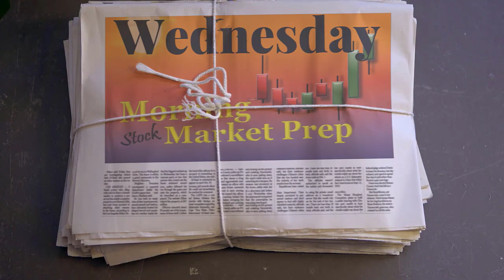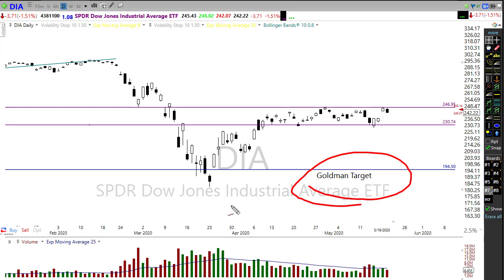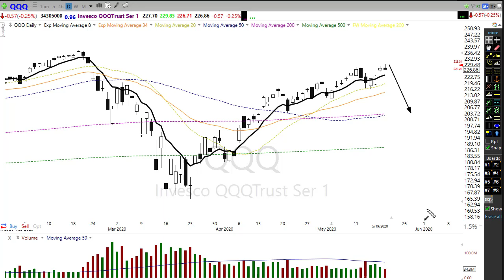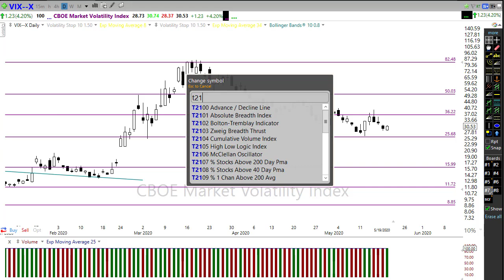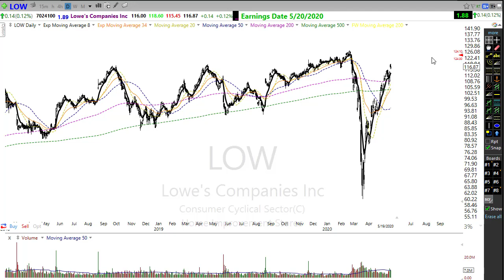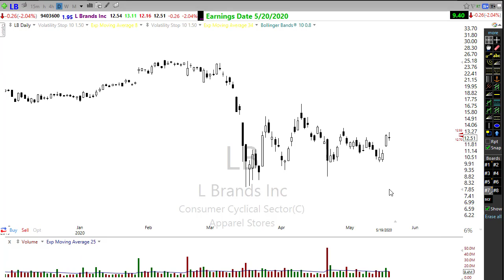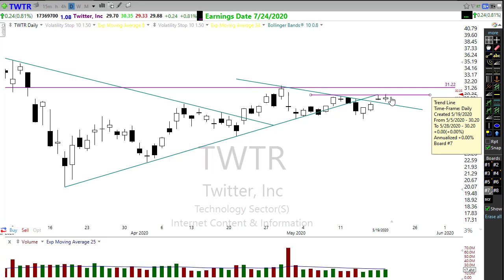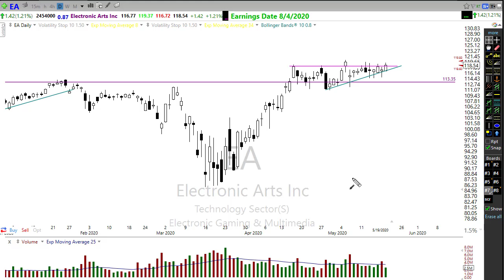Morning Market Prep | Stock & Options Trading | 5-20-20